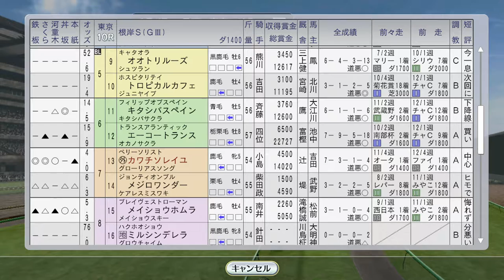【Winning Post 8 2016】1992年2月1週レース、シルクロードS、ダイイチルビーの末脚凄い！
（前）1月4週 ミスタートウジン川崎記念、サクラバクシンオー新馬戦、スカーレットブーケAJCCなど：